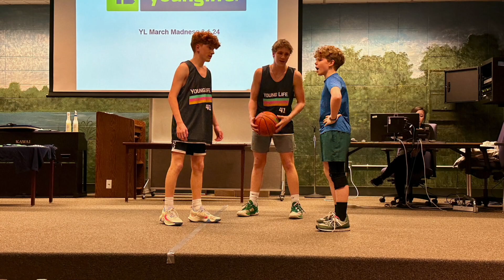Faith, Fun, and Full-Court Action // Party 4: March Madness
🖊️ Description:
     Experience the intersection of faith, fun, and full-court action at our March Madness YoungLife bash! From Bible stories to fierce basketball showdowns, this video encapsulates the spirit of the night.

📖 Chapters:
0:00 Intro
0:10 Recap
2:54 Outro

     ⛪ YoungLife Michiana
     👨‍👩‍👧‍👦 Content Created by Cohen Schiff and others
     🫅 Led by Bryan Reaume